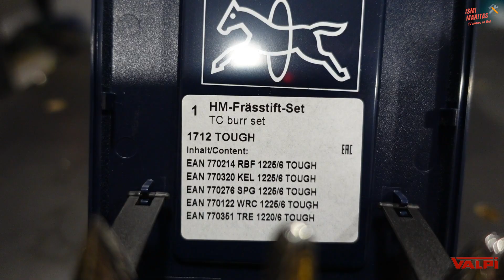"FRESAS TOUGH DE PFERD: PARA METAL DURO"😱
Las fresas Tough de metal duro de PFERD diseñadas especialmente para aplicaciones exigentes en astilleros, talleres de fundición y construcciones metálicas son herramientas de corte rotativas de alta calidad y resistencia diseñadas para enfrentar los desafíos de estas aplicaciones exigentes. Estas fresas están fabricadas con una combinación de carburo de tungsteno de alta calidad y aglutinantes de metal duro, lo que les confiere una durabilidad y resistencia excepcionales.

Las fresas Tough de metal duro de PFERD para aplicaciones exigentes están disponibles en una variedad de formas y tamaños, incluyendo cilíndricas, cónicas, esféricas y ovaladas, lo que permite una amplia gama de opciones para adaptarse a las necesidades de cada aplicación.

Las fresas Tough de metal duro de PFERD para aplicaciones exigentes se caracterizan por su alta resistencia al desgaste y su capacidad para soportar aplicaciones de alta velocidad y trabajo pesado. Su diseño resistente y duradero permite un uso prolongado y un menor desgaste, lo que se traduce en una mayor eficiencia y una reducción en los costos de mantenimiento.

Además, estas fresas cuentan con una geometría de corte especial y una forma de diente optimizada, lo que les permite cortar de manera más eficiente y precisa en aplicaciones exigentes. También cuentan con una mayor resistencia al calor y la oxidación, lo que las hace ideales para el corte en condiciones extremas.

En resumen, las fresas Tough de metal duro de PFERD para aplicaciones exigentes en astilleros, talleres de fundición y construcciones metálicas son herramientas de corte rotativas duraderas y resistentes, que ofrecen una amplia variedad de formas y tamaños para adaptarse a las necesidades de cada aplicación, y son ideales para la eliminación de material en superficies irregulares o difíciles de alcanzar en aplicaciones de alta velocidad y trabajo pesado. Además, su geometría de corte especial y su mayor resistencia al calor y la oxidación las hacen ideales para el corte en condiciones extremas.

Os dejo enlace de la página web y el número de teléfono de la empresa " VALPI METALES":
Telef: 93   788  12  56